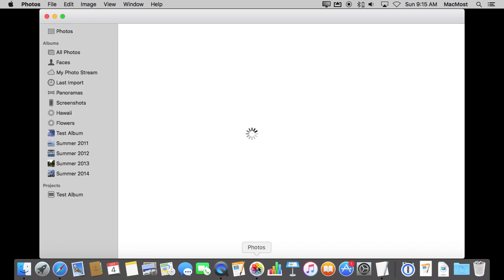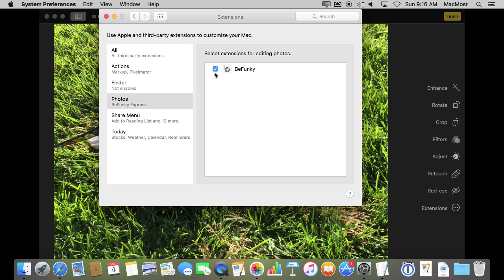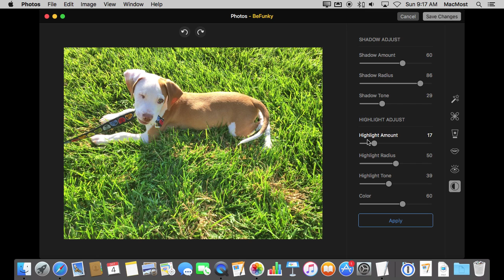Using Photos Extensions (#1139)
A new feature of Photos in El Capitan allows third-party developers to build extensions. These extensions can add more features to the Photos editing tools and other parts of the Photos app. It is early, so only a few extensions exist, but developer will undoubtedly be adding more soon.